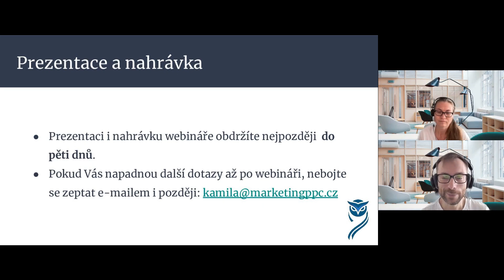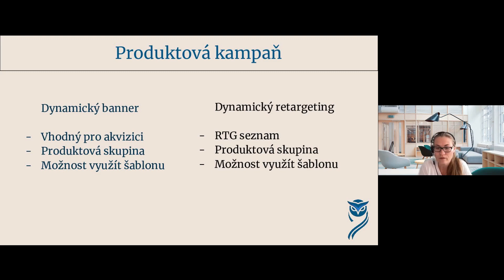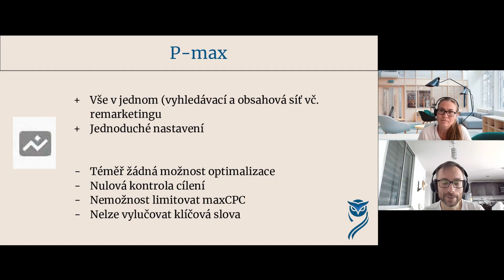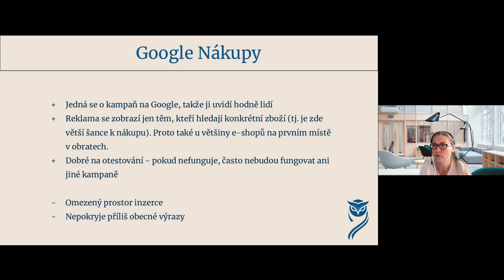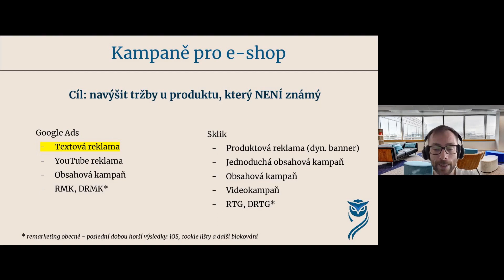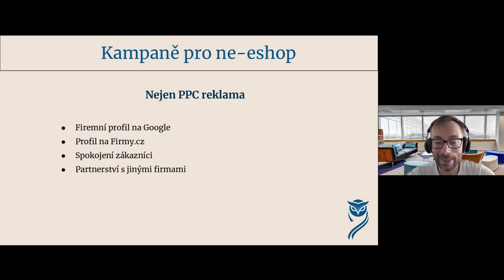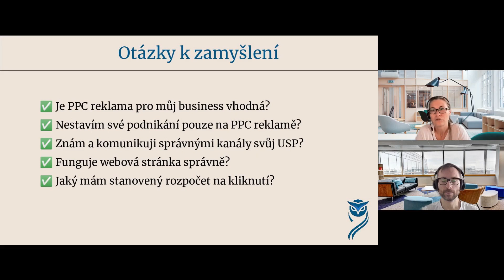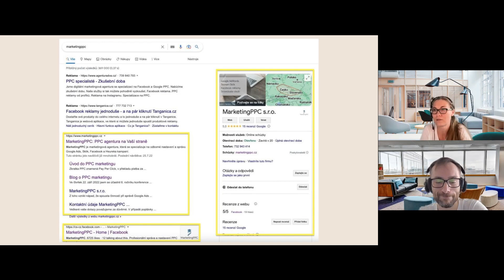Online marketing masterclass #6: Přehled kampaní Google Ads a Sklik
Kampaně v Google Ads a Skliku ve vyhledávací a obsahové síti, které typy jsou vhodné pro e-shop a které pro služby - to je základní téma našeho webináře. Probereme také „chytré“ kampaně (Performance Max a Smart), z Skliku přiblížíme Zboží inzeráty a Jednoduchou obsahovou kampaň. Na závěr přidáme obecná doporučení, jak nepřijít zbytečně o peníze.

Obsah:
     0:00 Úvod
     2:21 Typy kampaní v Skliku
     3:58 Kampaně ve vyhledávání
     4:56 Obsahové kampaně
     7:00 Jednoduchá obsahová kampaň
     9:40 Produktová kampaň
   12:25 Kampaň Zboží
   14:22 Typy kampaní v Google Ads
   14:51 Kampaně ve vyhledávání
   16:28 Performance Max
   23:40 SMART - chytrá obsahová kampaň
   26:09 Kampaně pro e-shopy: u produktu, který je známý
   34:37 TIP: Google Nákupy nebo Performance Max - jakou kampaň zvolit?
   38:08 Kampaně pro e-shopy: u produktu, který není známý
   47:21 Kampaně pro ne-eshopy
   53:34 Důležitost dalších kanálů pro zviditelnění
   56:36 Obecná doporučení, než začnete s PPC reklamou
1:03:45 Zdroje a odkazy
1:04:12 Dotazy z chatu